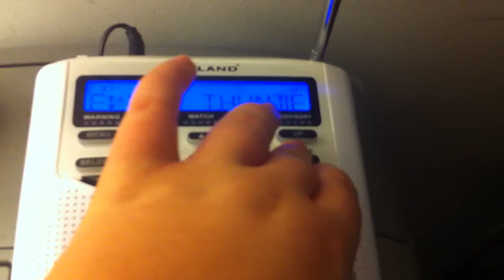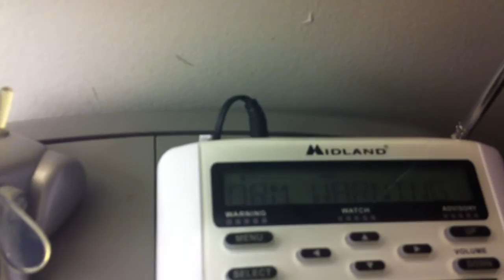Severe Thunderstorm Warning - EAS #22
Franklin OH
Licking OH